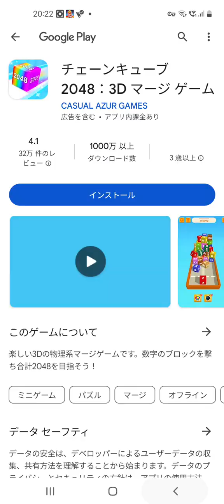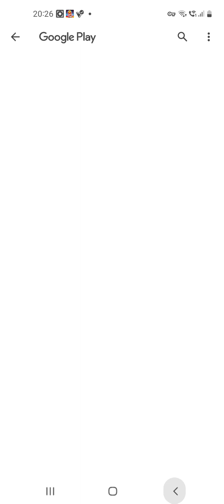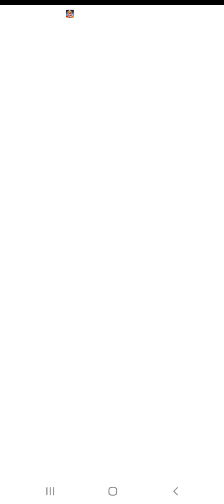Chain Cube 2048: 3D Merge Game ad #2 & demo play #2 long (iOS Android)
hello, everybody! this is an ad 📹 from any iOS/Android game if you clicked CLAIM X3/CLAIM X5 from daily reward/X2 coins or whatever to maximum increase golden coins/💵.

after ad, demo play begins.